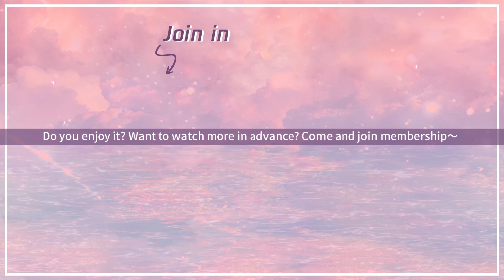EP18 Clip 年少心动一眼万年，白愁飞失恋买醉引担心【说英雄谁是英雄 Heroes】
☞主演：曾舜晞/杨超越

00:00 Download "WeTV/Tencent Video (for The US)" APP Watch More Episodes
01:00 Join Membership Watch Full in Advance